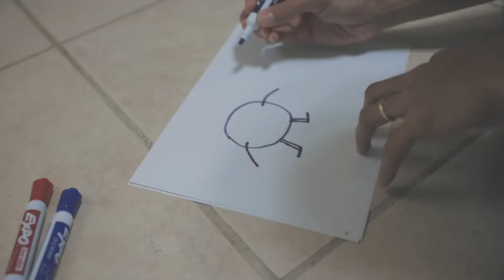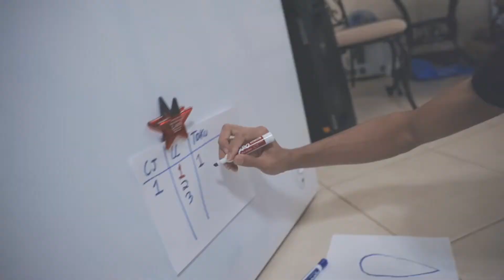Intense Pokemon Drawing Contest!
Use the Website above to get your very own OPSEAT gaming chair!